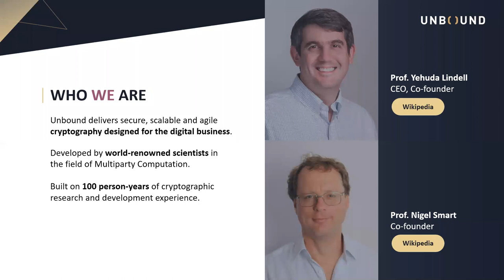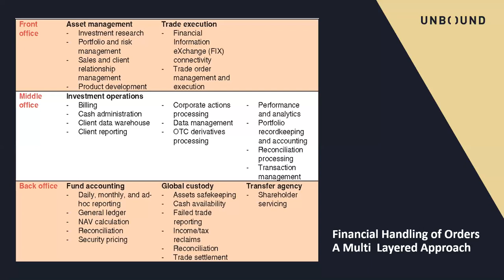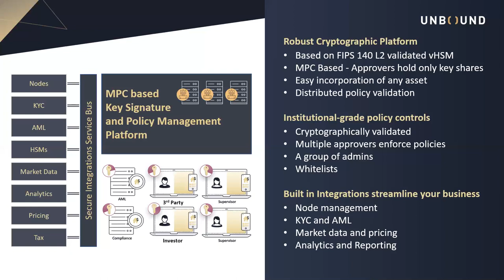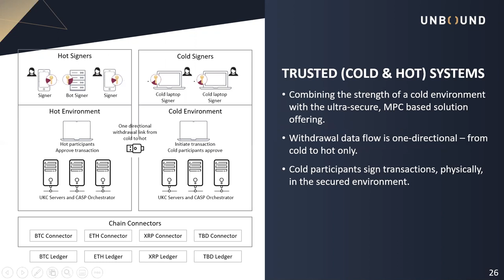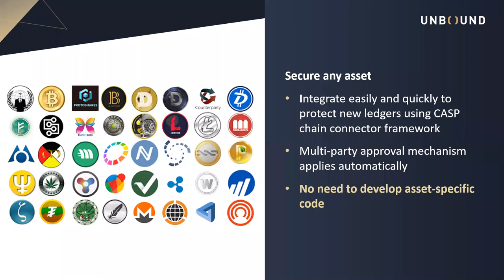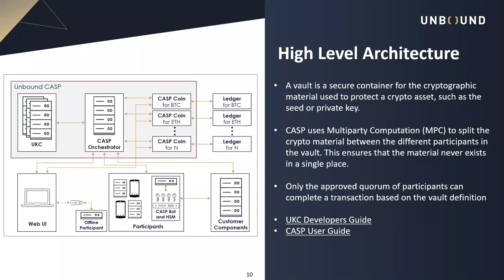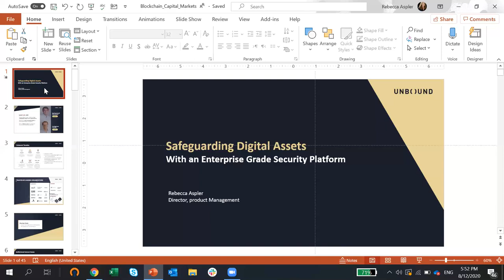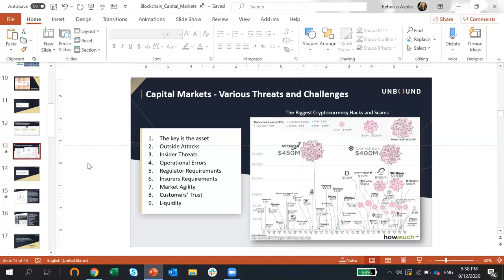2020-08-12 Safeguarding Digital Assets with an Enterprise Grade Digital Platform